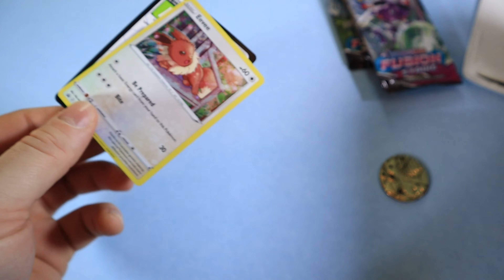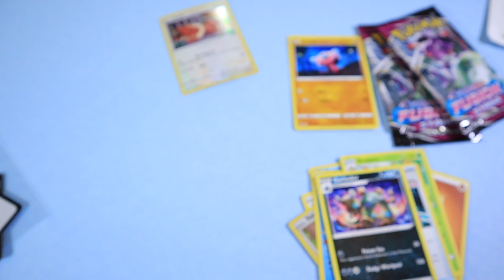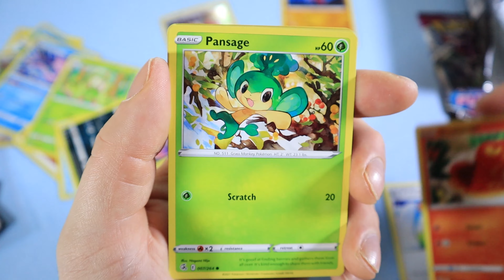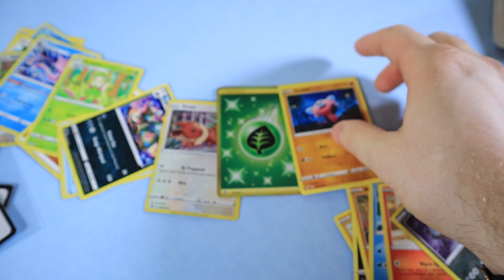Pokémon Fusion Strike 3-Pack Blister - Eevee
In this video i will open a Fusion Stirke Eevee 3 Pack Blister containing
- 3x Fusion Strike Booster Packs
- 1 promo card
- 1 coin